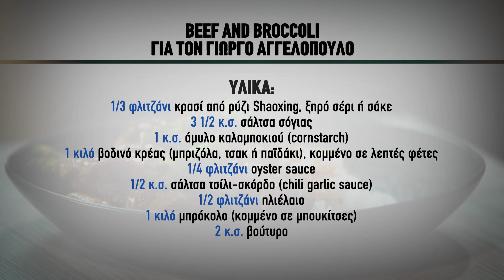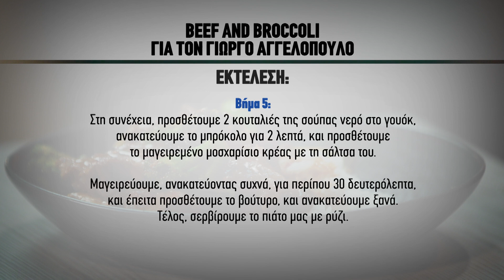Beef and Broccoli | Alsi Sinanaj Food